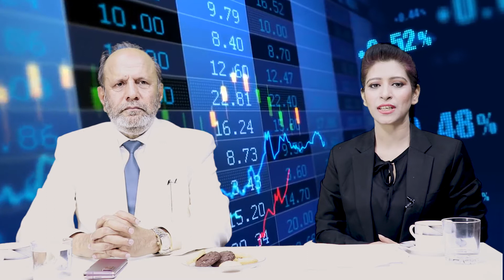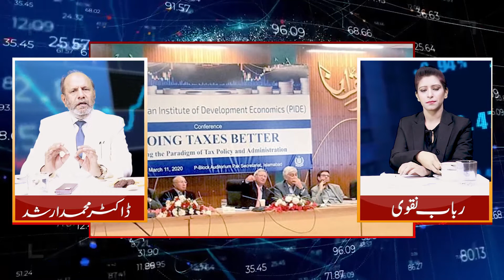Important Suggestions For Encourage High Tax Payers | Dr Muhammad Arshad